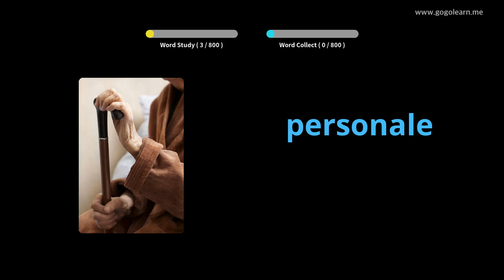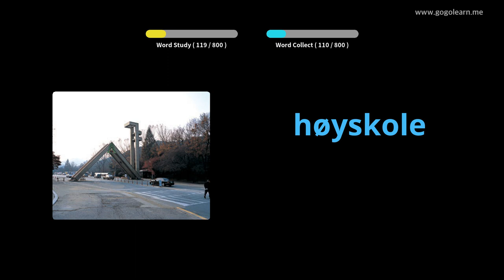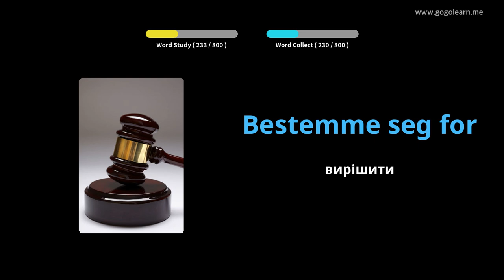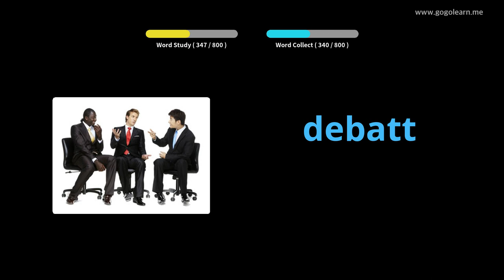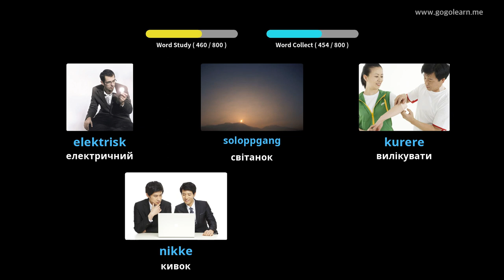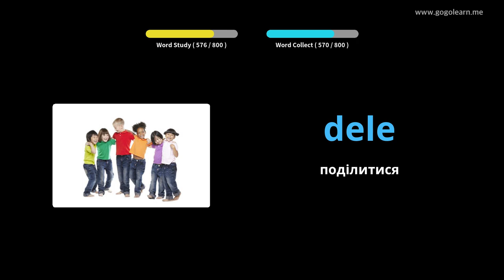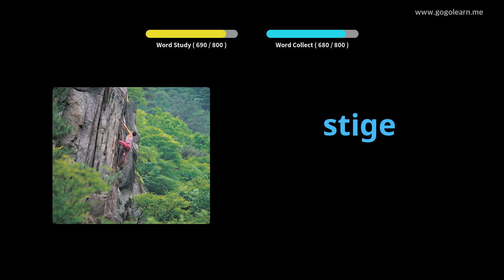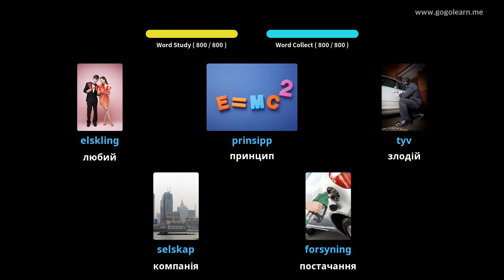Норвезька лексика Середня школа | Golearn